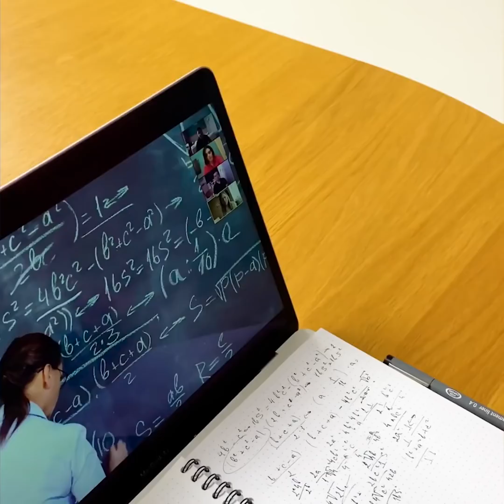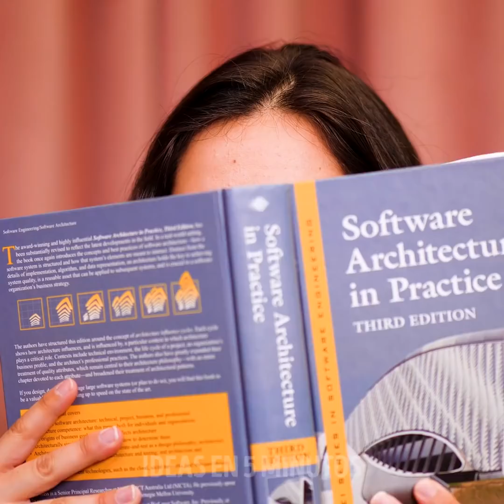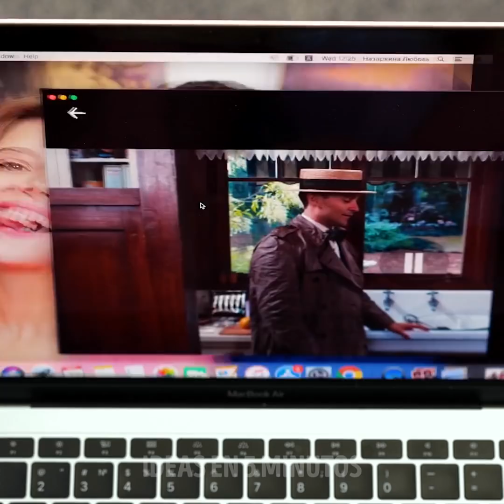28 INVENCIONES ELÉCTRICAS que puedes hacer fácilmente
MARCAS DE TIEMPO:
0:08 Truco telefónico para quedarte en casa
0:25 Lámpara
1:09 Carga tu teléfono con un limón
1:39 Increíbles inventos eléctricos
6:59 Mesa luminosa
9:36 Cómo apagar la luz